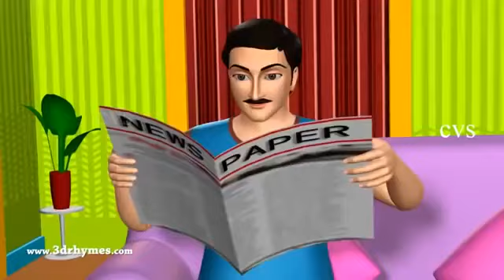मजेदार Johnny Johnny Yes Papa | Poems for Kids | Bachho ki Poems | बच्चों की पोइम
Johnny Johnny Yes Papa also Written as Johny Johny yes papa eating sugar No papa is a Famous English Poem for Kids. Yeh Poem Baccho ko bohot pasand ati hai.

Poems, poem in english, english poems